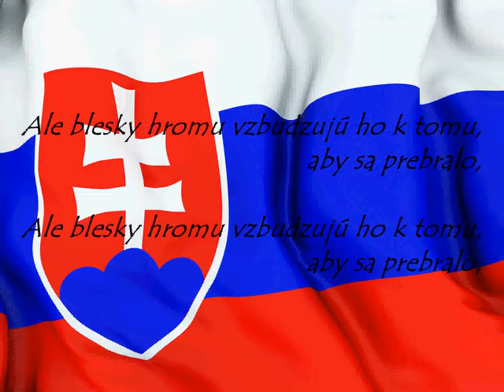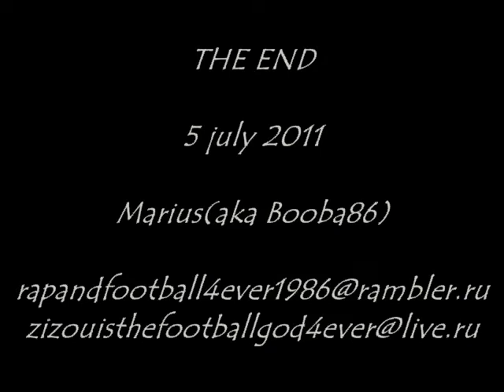Goals of Slovakia at FIFA World Cup South Africa 2010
0:02 - 1:26 --- Nad Tatrou sa blýska(National Anthem of Slovakia)(Lyrics by Janko Matúška)
1:26 - 4:55 --- K'NAAN Wavin' Flag(Coca-Cola® Celebration Mix)